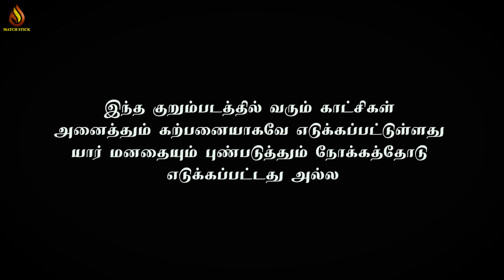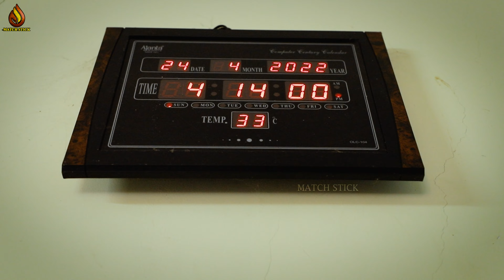AAA | அமெரிக்கன் அலையன்ஸ் அட்டூழியங்கள் / AMERICAN ALLIANCE ATTULIYANGAL | SHORT FLIM | MATCH STICK,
இந்த குறும்படத்தை அனைவரும் கண்டு களியுங்கள்.

channel.

Story , Script , Dialogues & Directed

Camara & Editing

                 Brahash Thaya

Artist
                 Magesh.C
                 Susikaran
                 Surenthar
                 Mani